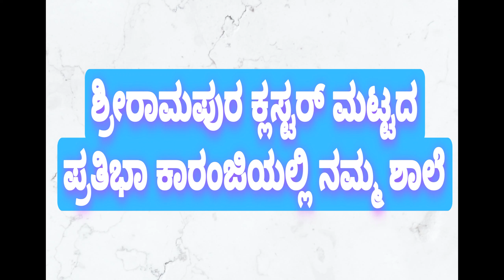ಪ್ರತಿಭಾ ಕಾರಂಜಿ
ಪ್ರತಿಭಾ ಕಾರಂಜಿಯಲ್ಲಿ ನಮ್ಮ‌ಶಾಲೆಯ ಮಕ್ಕಳು